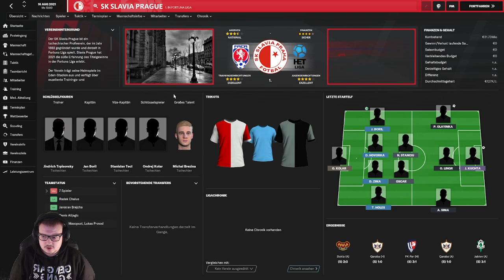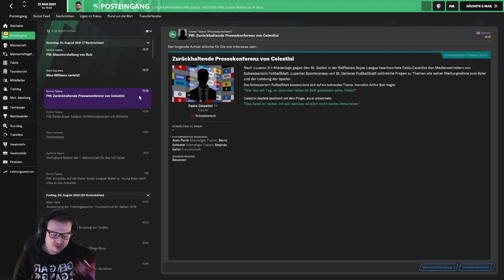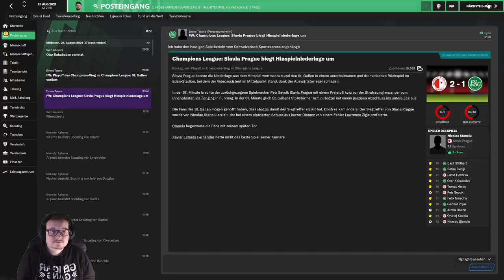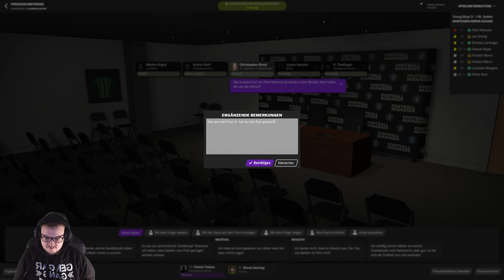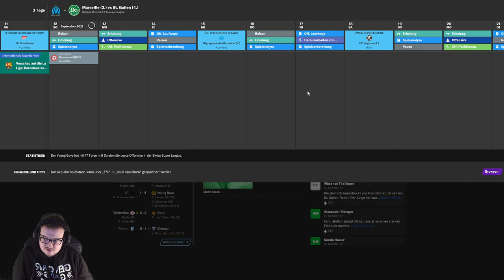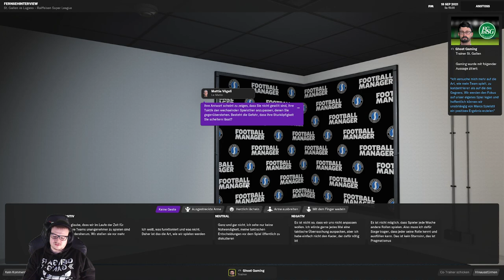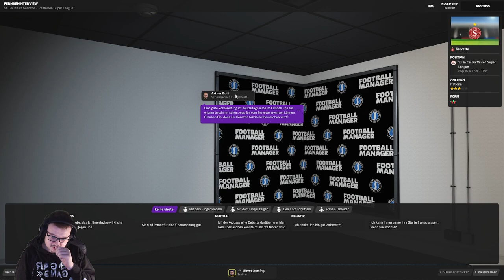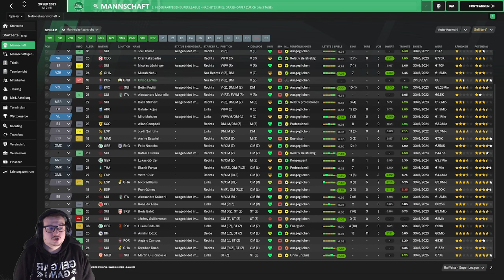Karriere FC St. Gallen / Start in Saison 2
Streamaufzeichnung 4.